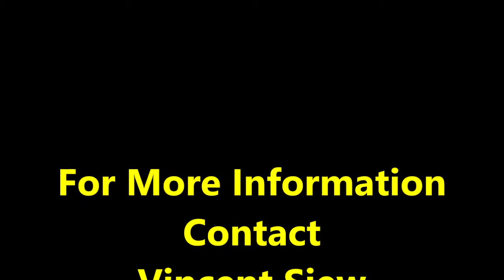Caribbean at Keppel Bay Condo Details in Harbourfront/Telok Blangah 3 Brm Unit For Sale